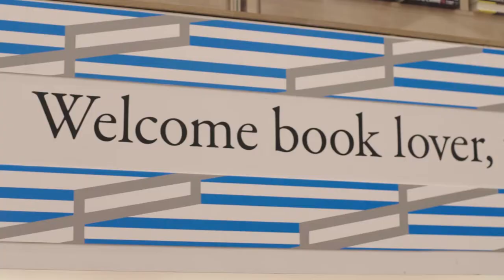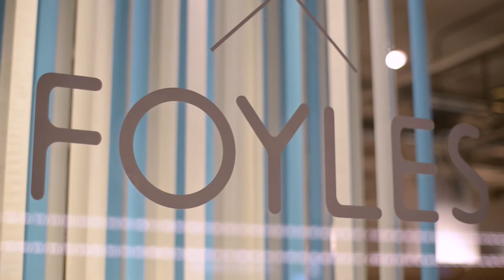mt Tape x Foyles: The first ever UK installation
mt Masking Tape, the original 'washi' tape from Japan, launches its first ever installation in the UK to coincide with London Design Festival.

Award winning designer, Koji Iyama, brings his creations to London for the very first time and adorns the walls and windows of the flagship Foyles bookshop on Charing Cross Road, London, with this unique design, which draws inspiration from the piles of books found within the store. The installation is available to visit until 24th September 2017.

Once just an industrial product, masking tape can now be used for a multitude of purposes. Available in a whole host of colours, mt can be used to decorate small objects and accessories and is fantastic for brightening up boring blank spaces, transforming furniture and entire walls.

Follow @mtmaskingtape_uk on Instagram for inspiration.

Thanks to everyone involved in the installation, and for Progress films for the creation of the video.